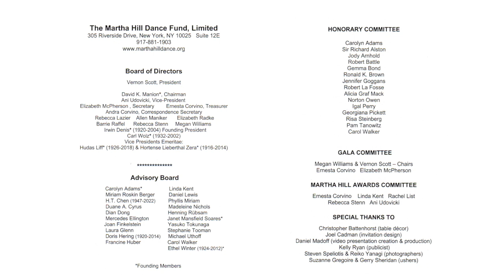2023 Martha Hill Lifetime Awardee ~ Diana Byer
Diana Byer
Artistic Director Emerita, Director NYTB School
Diana Byer has performed as a principal with the company and as a guest artist with ballet companies throughout the U.S. Before establishing the company and school, she performed as a soloist with Les Grandes Ballets Canadiens, Manhattan Festival Ballet, New York City Opera Ballet, and the Juilliard Ensemble. Ms. Byer received her principal dance training from Margaret Craske and Antony Tudor.

Under Byer’s leadership, NYTB stages works that are intimate in scale and able to touch audiences in deeply personal ways. Hailed by Dance Magazine as “a miniature American treasure,” NYTB is known for its theatrical inventiveness, high production quality, excellent technique, and accessibility to its audiences. To achieve authenticity in classic restorations, Ms. Byer brings in original dancers and set designers whenever possible and researches all details of costuming, set construction, and other production values to try and faithfully restore and recreate the original artists’ vision. Ms. Byer has also developed NYTB to serve as a center for the creation and performance of new choreography suitable to its distinctive role as a national chamber ballet company.

Ms. Byer teaches adult professional through beginner ballet, pointe technique, and children’s classes at Ballet School NY. She has taught at the Manhattan School of Dance and abroad at Compagnie de Michel Hallet (Lyon, France) and Cascina Bela (Milan, Italy). In the United States, she has been a guest instructor of the Cecchetti Society of America, the Cecchetti Society of Canada (Toronto), Cornell and New York Universities, State University of New York at Purchase, Martha Graham School, and other centers of dance. In 2003 she gave master classes in the Ballet School of Pecs, Hungary, and she regularly provides master classes in schools and performance settings across the U.S.

Ms. Byer received extensive media attention for her ongoing work with homeless and at-risk children, winning special citations from President George Bush, First Lady Hillary Clinton, the National Endowment for the Arts, and the President’s Committee on the Arts & the Humanities. The LIFT Community Service program, which provides dance classes, performance opportunities, scholarships and services for the homeless and at-risk children of New York City, was initiated at NYTB through her vision and commitment. In 1988, 1990, and 1993, Ms. Byer received the Helen Wieselberg Award of the National Arts Club in recognition for her ongoing work with LIFT. In 1992, Lincoln Center produced at Alice Tully Hall a one-hour presentation for children called Dreams On A Shoestring, featuring an original script based on Ms. Byer and LIFT.

In December 1996, she was again spotlighted in two features in Dance Magazine. Ms. Byer coached the principals in the Columbia Pictures film, Center Stage. She was a member of the Antony Tudor Centennial Celebration Committee and in 2008 staged Tudor’s Judgment of Paris for the American Ballet Theatre Gala at The Metropolitan Opera House. She is a repetiteur for the Antony Tudor Trust and a member of the Board of Directors of the Dance Notation Bureau. In 2010 she assisted Kevin McKenzie in ABT’s restaging of Antony Tudor’s Jardin Aux Lilas (Lilac Garden) and staged Agnes de Mille’s Three Virgins and a Devil for the Alabama Ballet. In 2011 Ms. Byer restaged Antony Tudor’s Soiree Musicale and the dances from Agnes deMille’s Carousel, Oklahoma and Brigadoon.